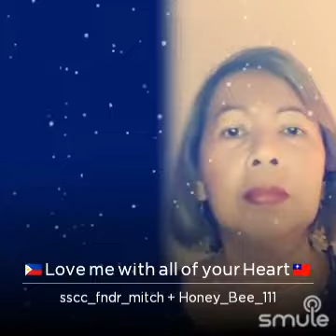Love me with all of your Heart cover duet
I found this awesome recording of "🇵🇭 Love me with all of your Heart cover duet 🇹🇼" on Smule